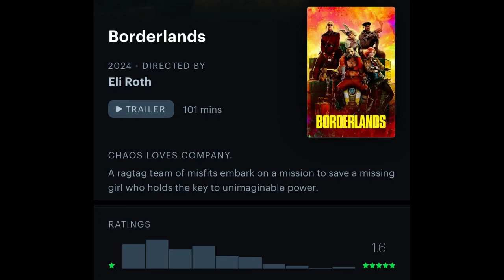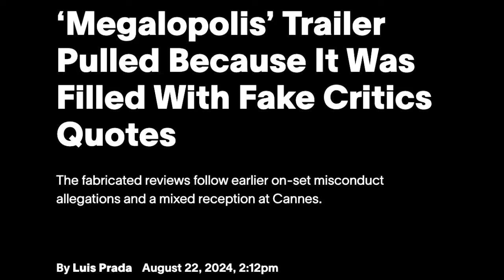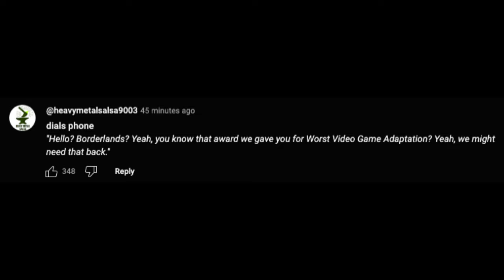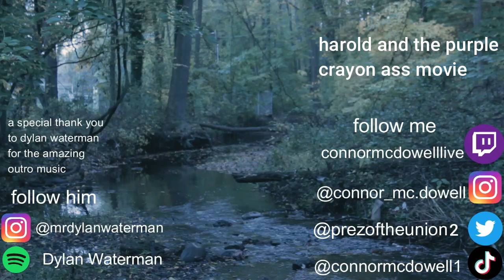The Live Action Minecraft Movie Looks Horrifying | Fun Fridays #4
I've never been more excited for a film before! Fun Fridays #4

Special thank you to Dylan Waterman for that awesome outro!